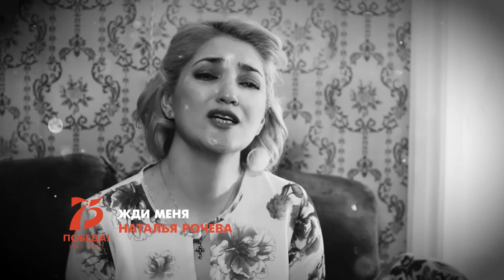Наталья РОЧЕВА - "Жди меня"